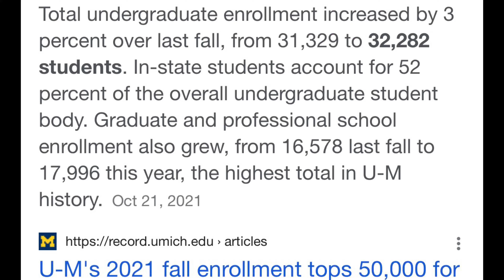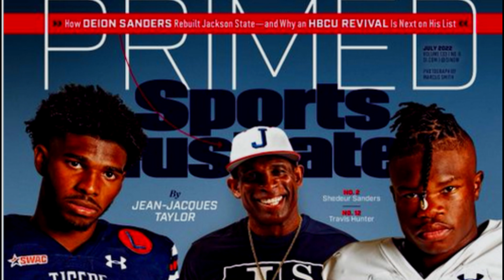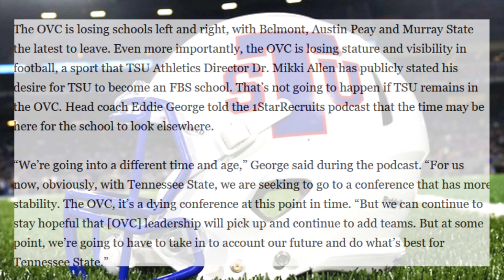Jackson State Coach Prime Deion Sanders Ready For The Big10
In this episode, Coach Walker talks about a 247Sports Coach Reed Saying Jackson State should go to the BIG Ten in his realignment draft, and what are some of the things the Big Ten will evaluate if Jackson State was to consider making that move.  Is Jackson State Coach Prime Ready For The Big 10??  Tap In, Tune In, and Tell A Friend.

247Sports Conference Realignment Draft
youtu.be/b7hXBwUNg5E

Mailing Address:👇🏾
Tomorrow's Leaders Sports Network
863 Flat Shoals Rd